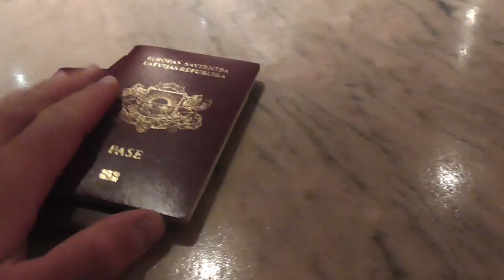Mike Candys feat. U Jean - Paradise (unofficial trailer 2018)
2018 holiday movie